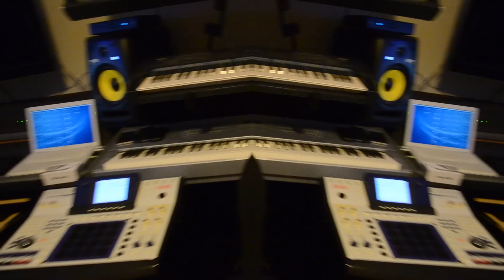Yoson Tala x Willie Bobo "On My Feet" (Official Music Video)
Director: @24kofficial

@YosonTala x @WillieBobo

(2012)